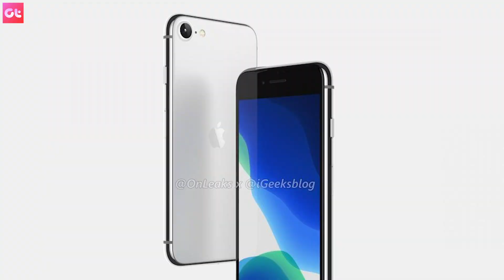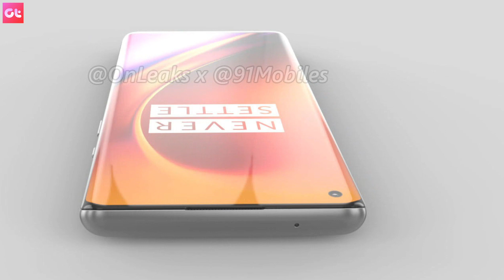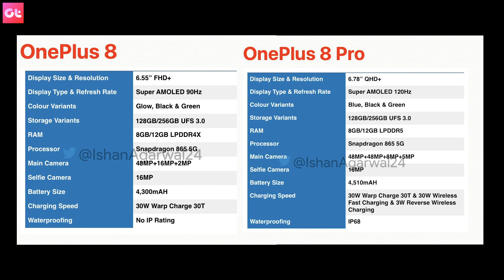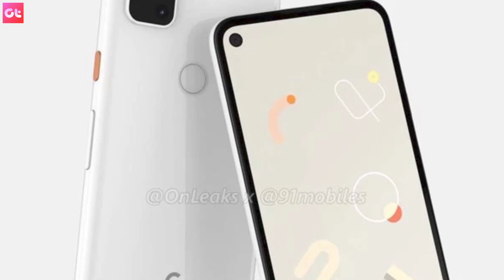Top 10+ Best Upcoming Phone Launches in India After Lockdown | OnePlus 8, Poco F2 | GT Hindi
Here is a list of top 10 Upcoming Phones in April 2020 after lockdown ends. There are flagships and budget phones and we are as excited as you are for them to launch.

Phones Talked About

Poco X2 and Poco F2
Red Magic 5G
Realme Narzo
Mi Note 10 from Xiaomi
Galaxy M41
Vivo V19